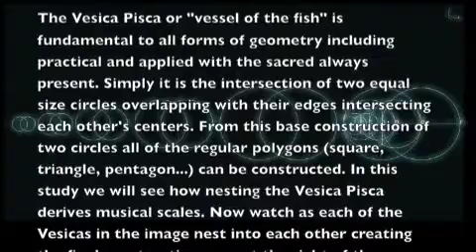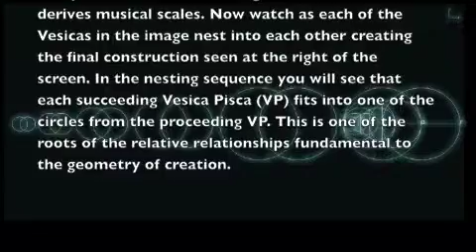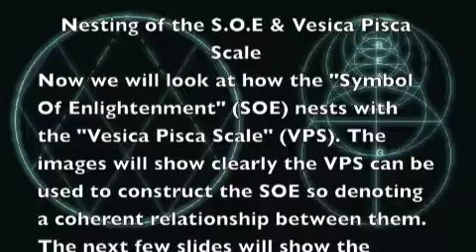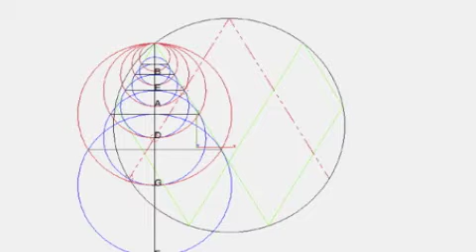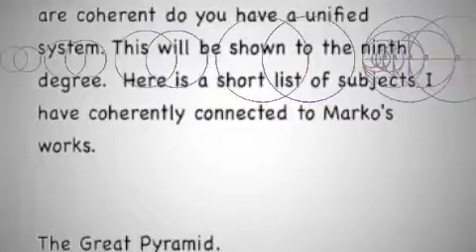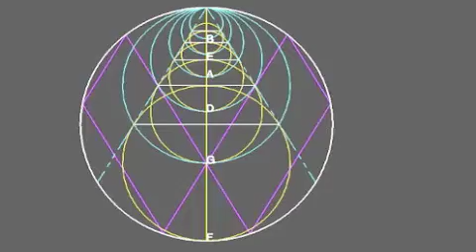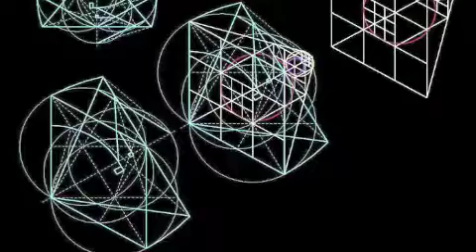Rodin Vesica Scale2